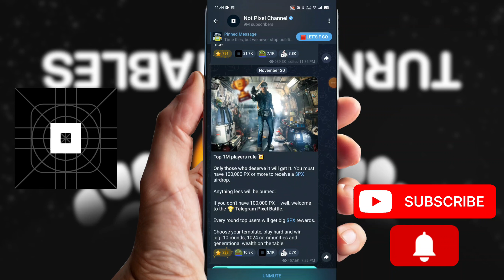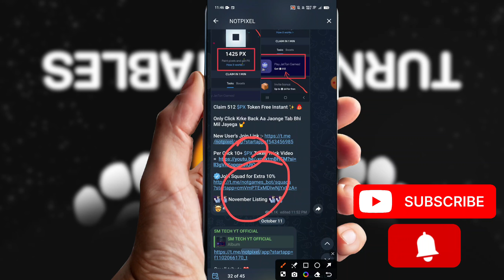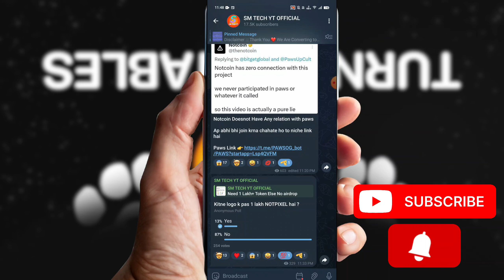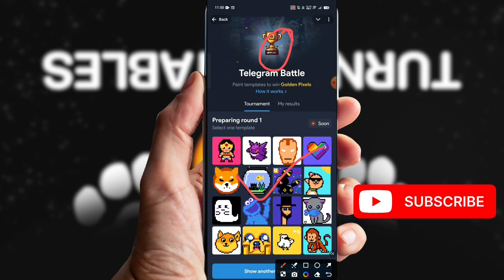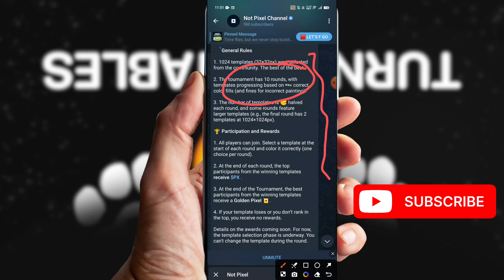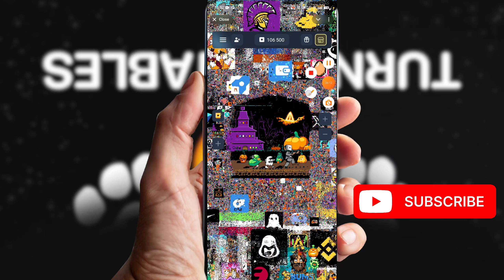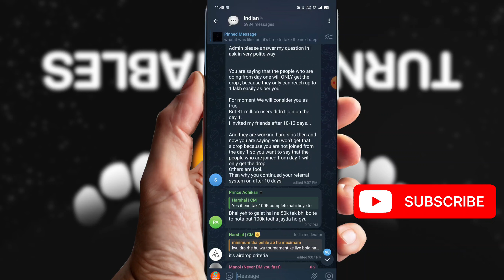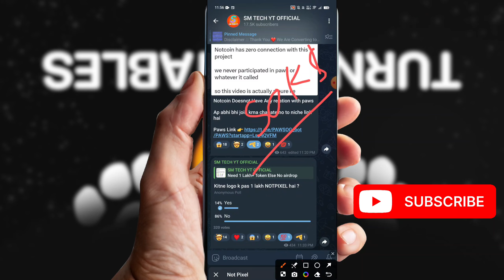😱NOTPIXEL 100,000+ PX Trick , NotPixel Latest Update,Boost PX Coins Fast!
Not Pixel Airdrop Listing Date
Not Pixel 3000PX Coins Daily ?
Not Pixel Airdrop Update Today
Earn Free PX Token In Not Pixel Airdrop
NotPixel Airdrop Zero Reward Problem Solution
NOT Pixel Airdrop
 Not Pixel by NotCoin
How to Play and Get More PX Tokens on Not Pixel